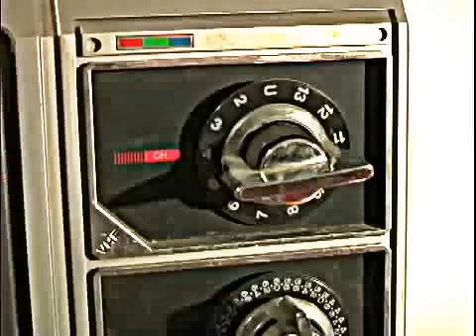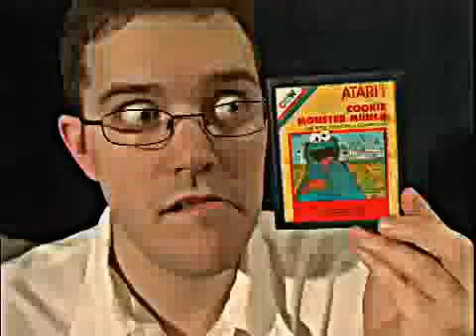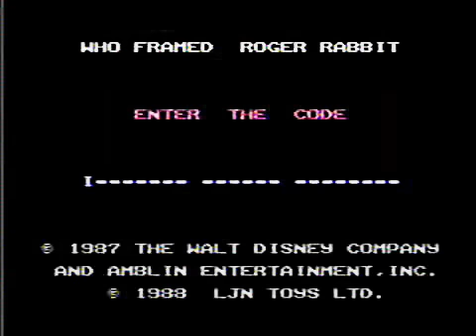Angry Video Game Nerd Intro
Here is his Youtube Channel join it and Watch his funny Videos :D

! This is original Quality !

Lyrics:

He's gonna take you back to the past
To play the shitty games that suck ass
He'd rather have a buffallo
Take a diarrhea dump in his ear
He'd rather eat the rotten asshole
Of a road killed skunk and down it with beer
He's the angriest gamer you've ever heard
He's the Angry Nintendo Nerd
He's the Angry Atari Sega Nerd
He's the Angry Video Game Nerd

When you turn on the TV
Make sure it's tuned to channel three
He's got a nerdy shirt and a pocket pouch
Although I've never seen him write anything down
He's got a powerglove and a filthy mouth
Armed with his zapper he will tear these games down

He plays the worst games of all time
They're horrible abominations of mankind
They make him so mad he can spit
Or say cowabunga, Cowa-fuckin'-piece'a dog shit

They rip you off and don't care one bit
But this nerd, he doesn't forget it
Why can't a turtle swim? Why can't I land the plane?
They got a quick buck for this shitload of fuck
The characters names are wrong. Why's the password so long?
Why don't the weapons do anything?
These games suck so bad, he makes up his own words
He's the angriest most pissed off gaming nerd
He's the Angry...
Atari
Amiga
CDI
Colecovision
Intellivision
Sega
Neo Geo
Turbo Grafix 16
Odyssey
3DO
Commodore
Nintendo Nerd